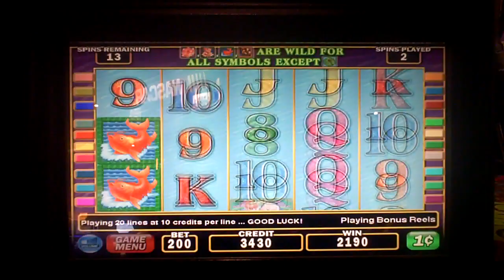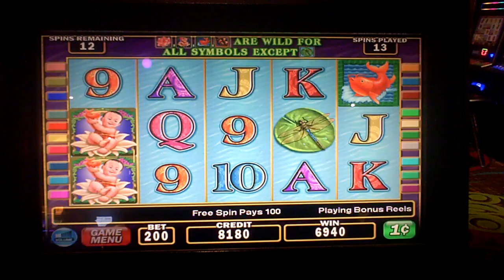Lotus Flower Slot Machine Bonus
two dollar bet.  btw, it was my wife's bet!